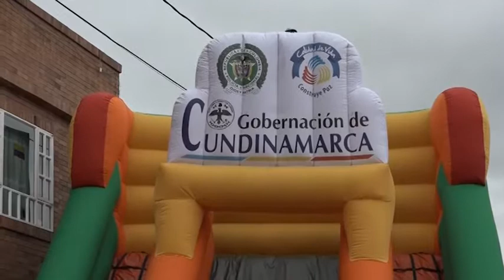PLAN DESARME EN EL SECTOR PRIMERO DE MAYO, ZIPAQUIRÁ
La jornada de plan desarme liderada por parte de la Alcaldía municipal y la Policía Nacional de Zipaquirá, se realiza con el fin de que los ciudadanos hagan entrega de armas blancas, armas de fuego o juguetes bélicos y evitar la agresión entre la comunidad, generando un espacio de sana convivencia.